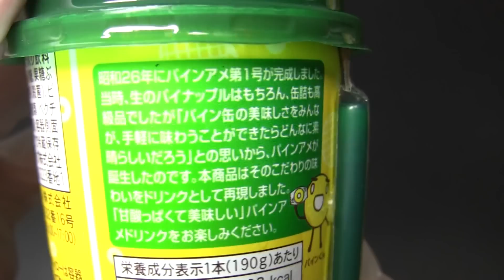パインアメドリンク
ファミリーマートで買った「パインアメドリンク」です。発売日は2014年9月9日。製造者：リフレカップ。